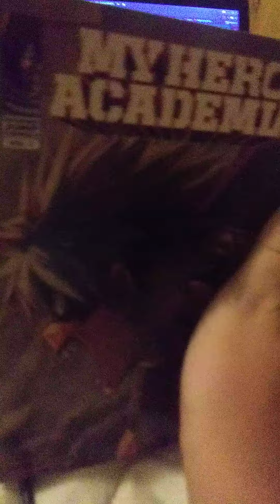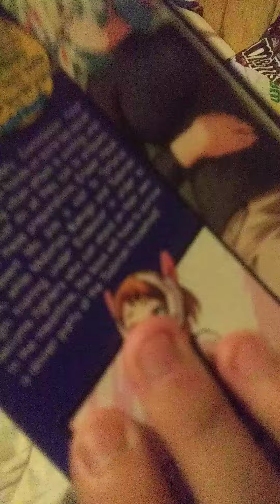nah book show case PT 2